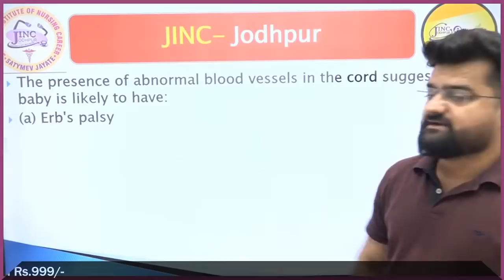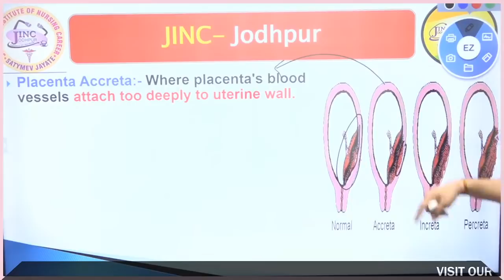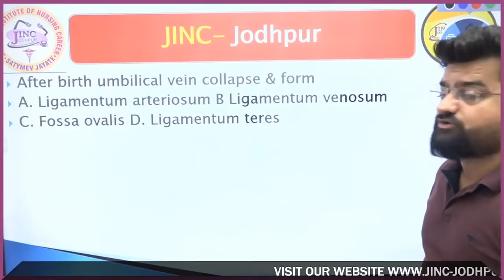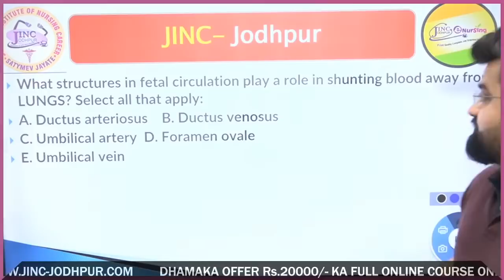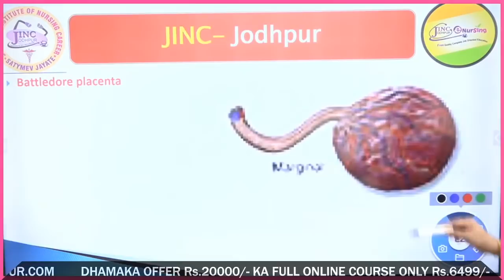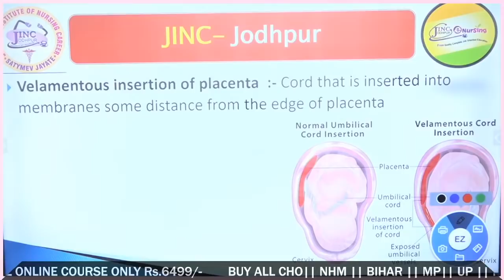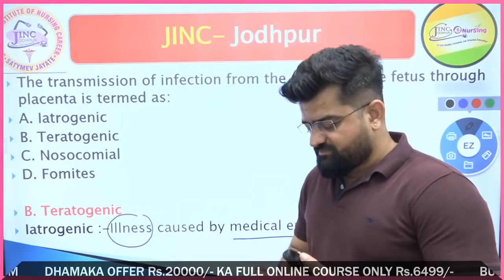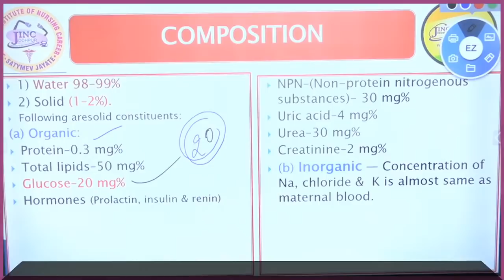AIIMS | NORCET-2022 | OBG | Part-6 || Golden MCQ के साथ || By Akki sir